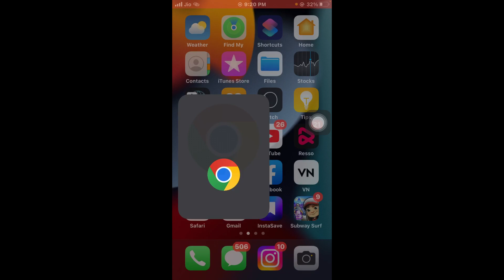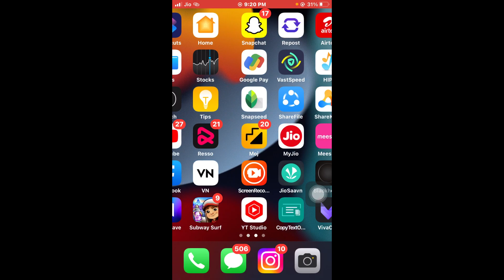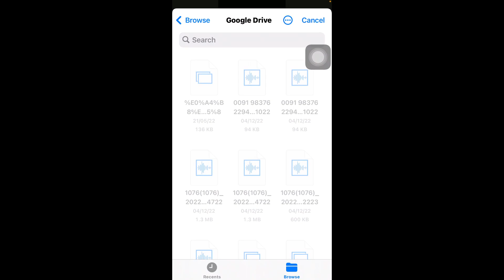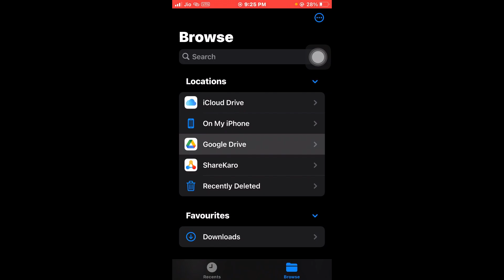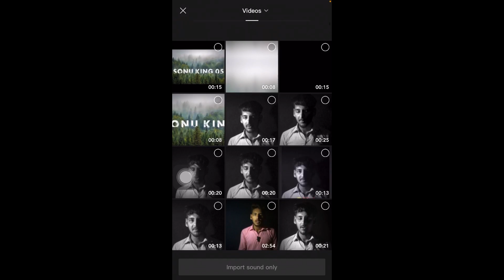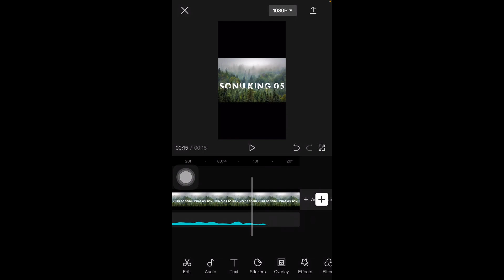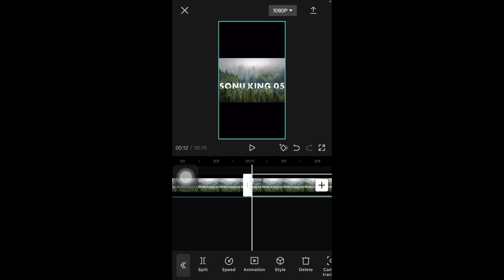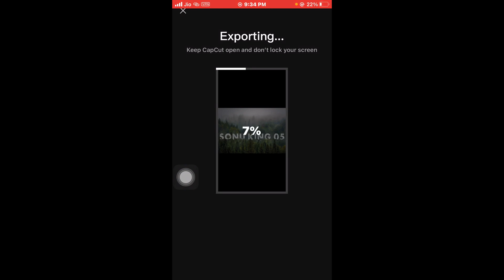Viral Jungle Name Reels Editing Tutorial |New Capcut Template | JUST ONE CLICK 🔥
Dosto aaj ki is video Mai me apko batauga ki ap apne name ko jungle name vali video kaise bana sakte ho

Your Qurise

capcut template, instagram trending capcut
template, new capcut template, viral reels video editing, editing tutorial tamil, viral jungle name photo editing, urban jungle font photo editing IDFWU Big Sean Trending Reel Editing Tutorial, The rdx Prince, Capcut template, Capcut video editing,
Instagram Viral reel video editing, New Capcut template, How to edit viral video, Gangsta's Paradise viral reel editing tutorial, Reel editing kaise kare, New trending Instagram reels viral video editing, Instagram par video viral video kaise banaye, New trending Capcut template, Viral reel
video editing, Latest Capcut template, 1 click me video editing kaise kare, Capcut apk